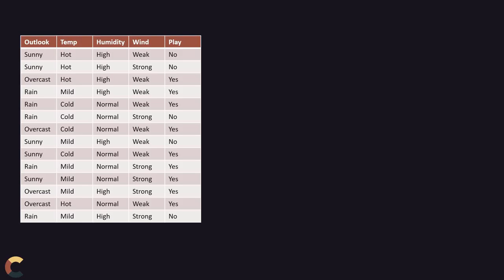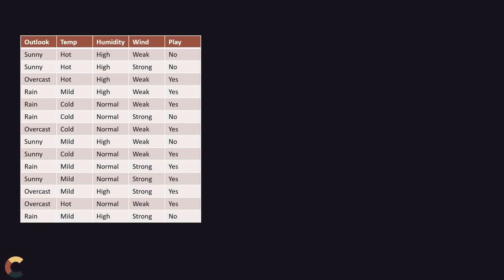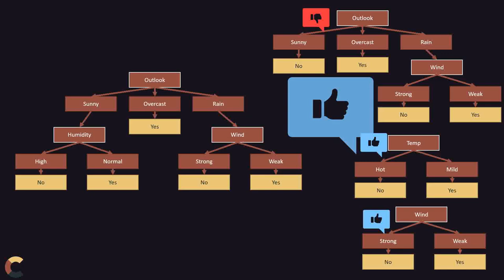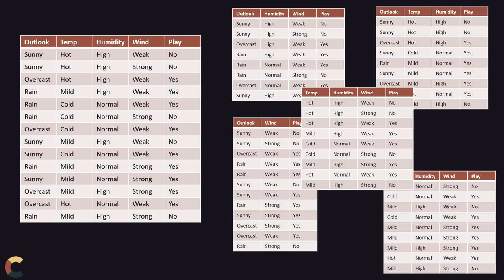KI #12 - Machine Learning mit Random Forests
Wenn man den Wald vor lauter Bäumen nicht mehr sieht, dann ist man richtig beim Machine Learning und der Idee der Random Forests. Diese lösen ein Grundproblem der Entscheidungsbäume im Bereich der Künstlichen Intelligenz: Sie neigen sehr stark dazu auswendig zu lernen (overfitting genannt). Das heißt dass diese im Allgemeinen Fall, bei Datensätzen die sie noch nicht gesehen hatten, nicht so gut funktionieren. Random Forests ist nun ein Ansatz dem entgegen zu wirken.